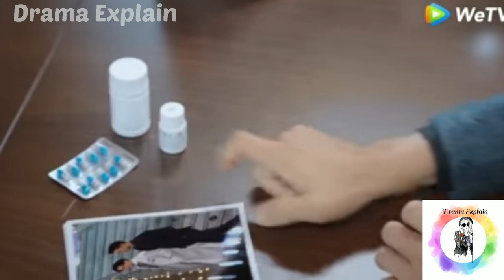Ep-8 | alien human love story hindi explained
notice- I will upload a video tody so it's important so pls watch that video